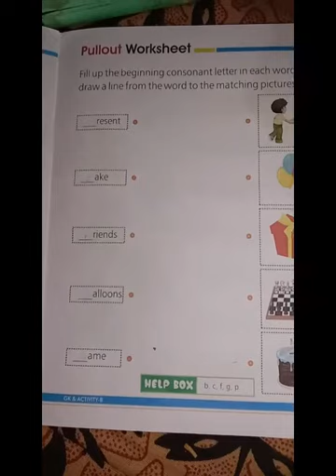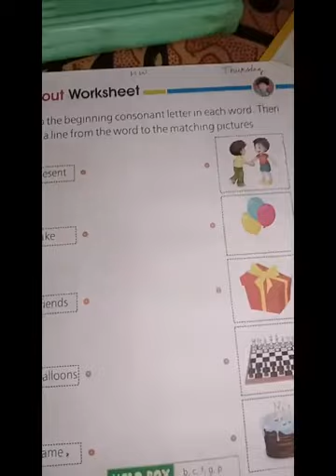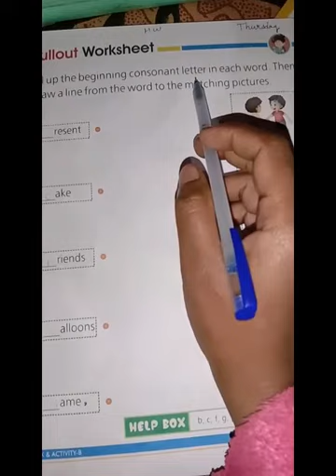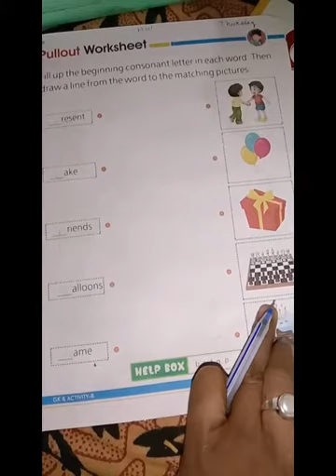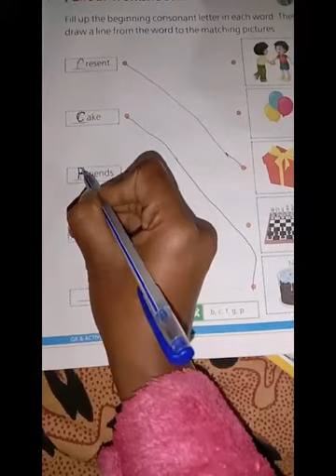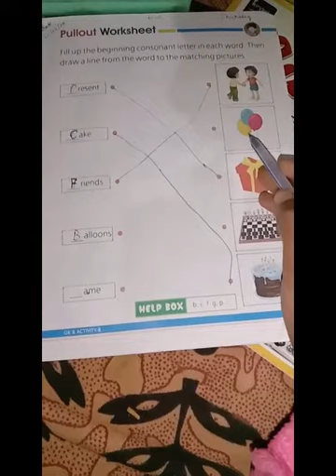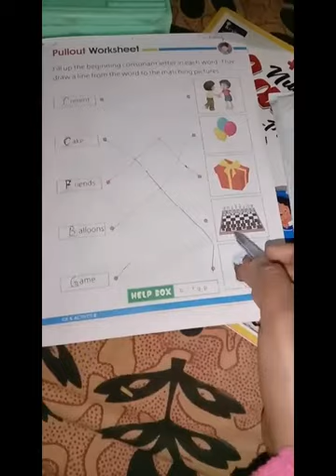By Mamta mam class-Lkg sub-G.K date -10/12/2020